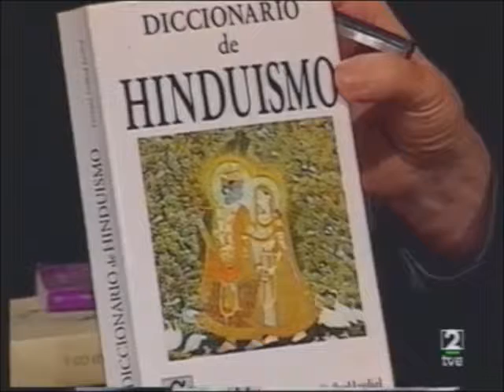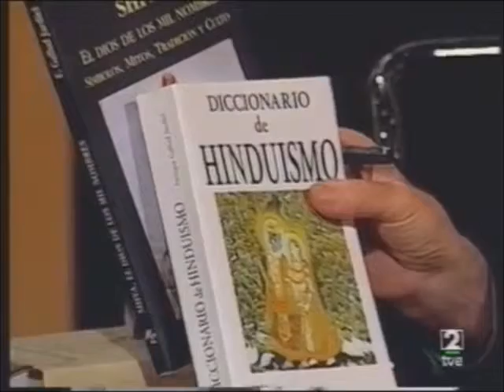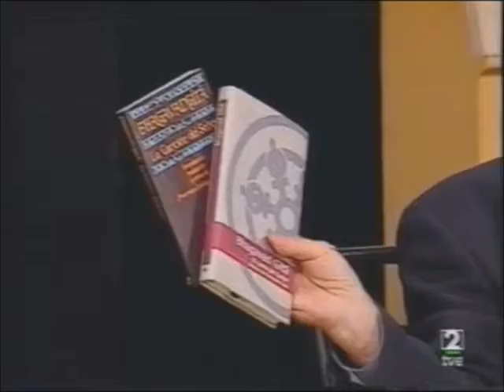La Bhagavad Gîtâ - Enrique Gallud Jardiel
Enrique Gallud Jardiel (Valencia, 1958), nieto del gran Jardiel Poncela, es autor de más de 200 libros de humor.